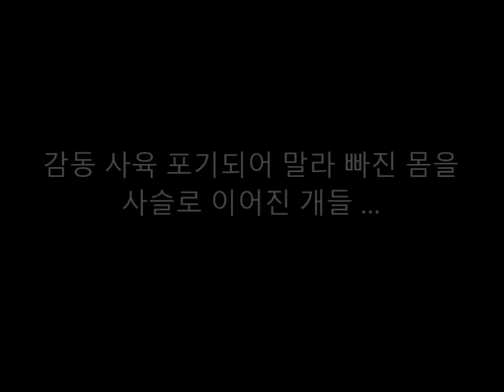감동 사육 포기되어 말라 빠진 몸을 사슬로 이어진 개들 …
댓글

현재 애완동물을 기르고 있다라고 하는 사람은, 세계각지에서 셀 수 없을 만큼 있을 것입니다.
동물과 같이 살고 싶은, 동물이 대팬,이라고 한 사람도 있는 중,
애완동물을 기르고 있는 이유가 다르다고 하는 사람도 있는 것 같습니다.
그런 사람들은 동물들에 대하여의 지식이나 애정에 빠져 있는 케이스가 많아，
그 결과, 동물들의 정신이나 육체를 상처을 입힐 수 있는 것도 ….
이번소개하는 동물들도, 그런 주인에 의해 지독하게 상처을 입혀져 있었습니다.
그들이 구조되었을 때의 상태는 지독한 것이었던 것입니다.

Aikichi Channel

인용 전

관련 동영상
고양이를 낳은 개? 말도 안된다고 생각했는데... (놀람주의)

화상 인용 전